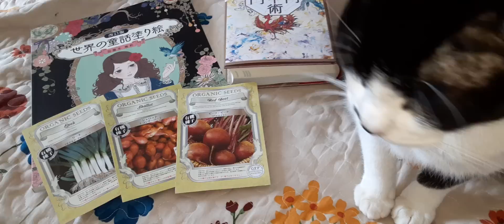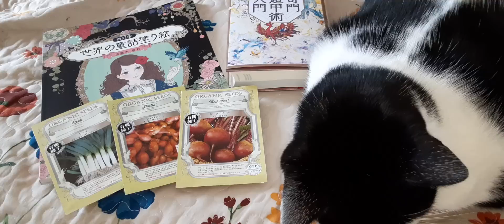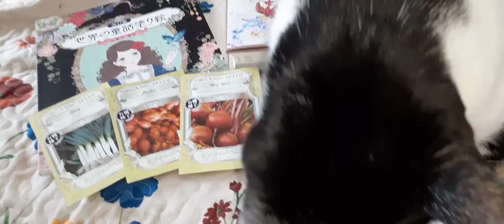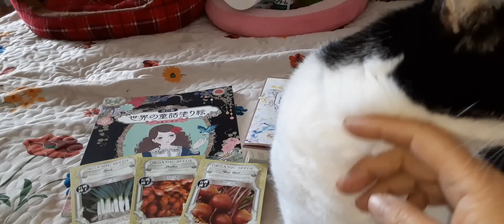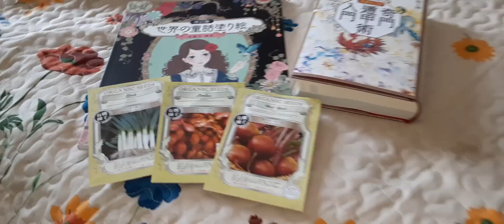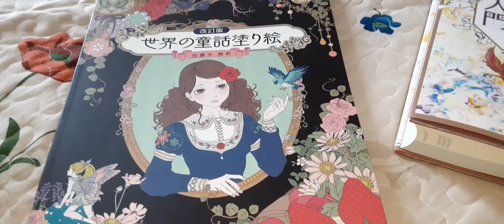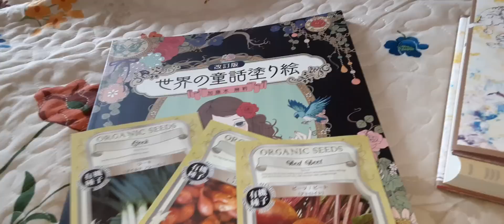日本過去最大になりました！養鶏所の○処分。価格上昇のきざし・・（概要欄見てね）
本日も一日お付き合いいただき、本当にありがとうございました。